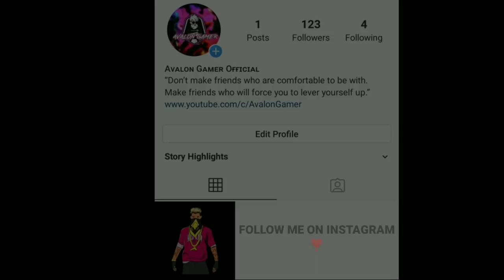FreeFire Light Up Event Bug 2 Magic Cube കിട്ടി😱||Full Details Malayalam||Avalon Gamer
LIVE ഇനിമുതൽ SECOND CHANNEL ആയിരിക്കും 👇🥰

Booyah! ⬇️ Follow For Diamonds 😍

🛑 Currently Playing
    🔸️ Garena FreeFire ➤ ID :
    🔸️ Call Of Duty ➤ ID : 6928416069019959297
    🔸️ clash Of Clans ➤ # PVGRV8YU9 🛑

*നമ്മുടെ Whatsapp Group ലോട്ട് എല്ലാവരും  വായോ* 😘❤️